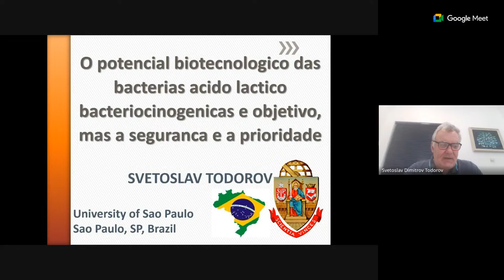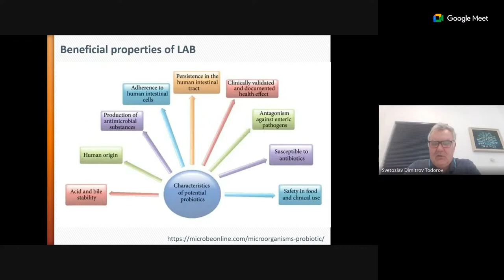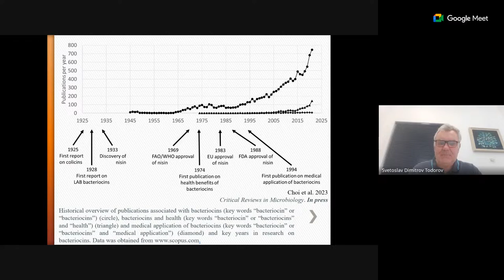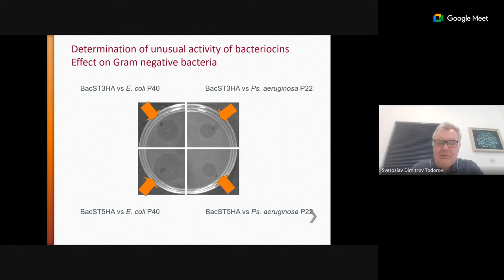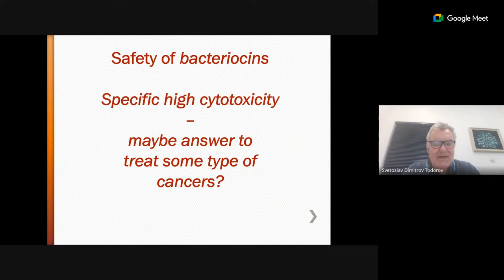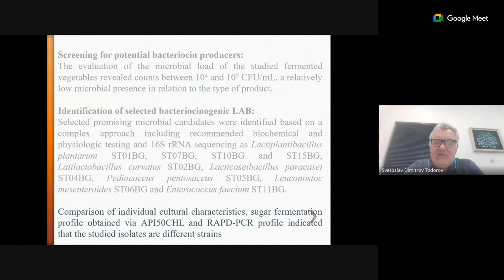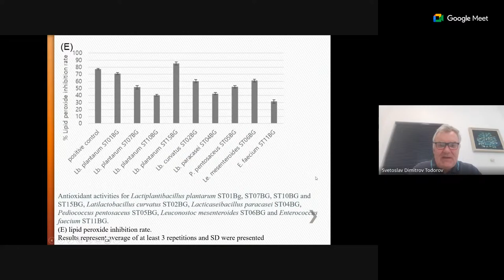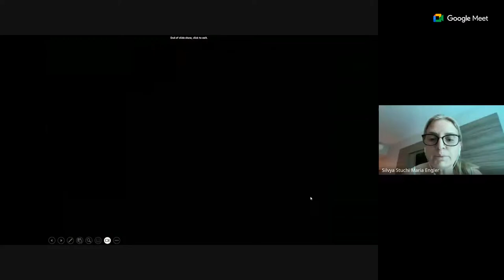O potencial biotecnológico das bactérias ácido láctico bacteriocinogênicas é objetivo, mas ...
TEMA DA PALESTRA: O potencial biotecnológico das bactérias ácido láctico bacteriocinogênicas é objetivo, mas a segurança é a prioridade.